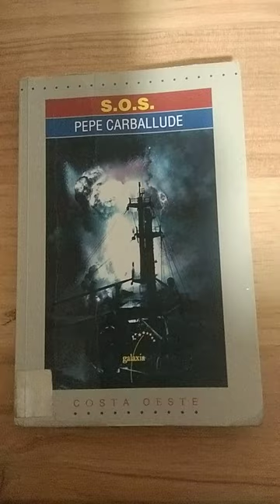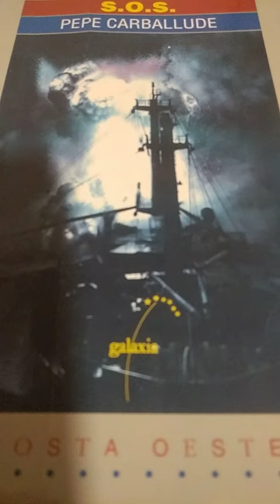Book tráiler de S. O. S., de Pepe Carballude. Realización youtubeira: Jorge Lavandeira Vilares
Book tráiler da novela S. O. S., de Pepe Carballude (col. Costa Oeste. Galaxia, 2007). Realización youtubeira: Jorge Lavandeira Vilares, 2º ESO, CPI Viaño Pequeno (Trazo)